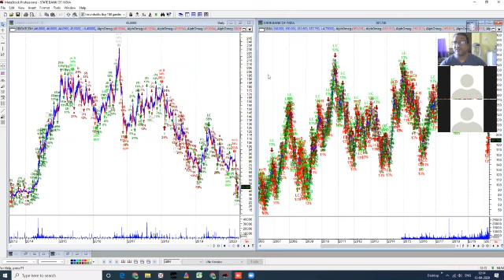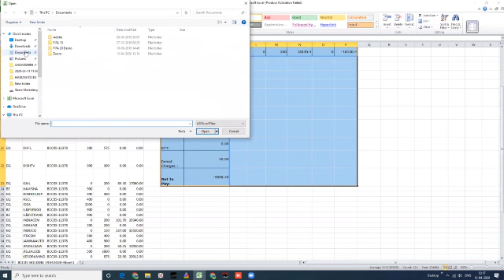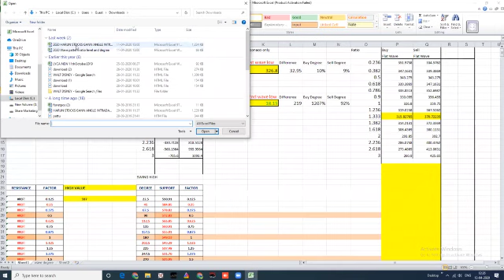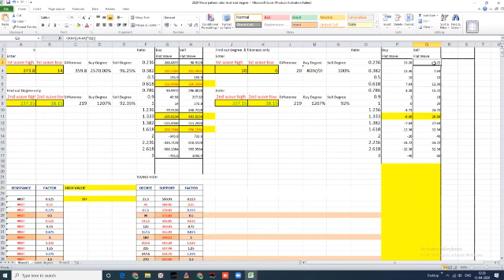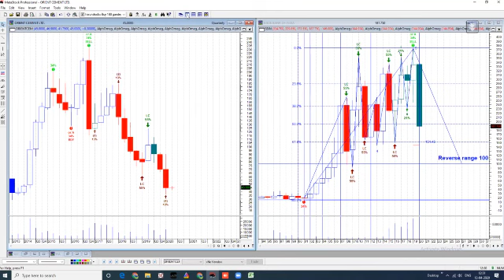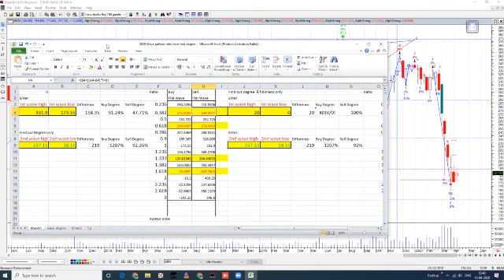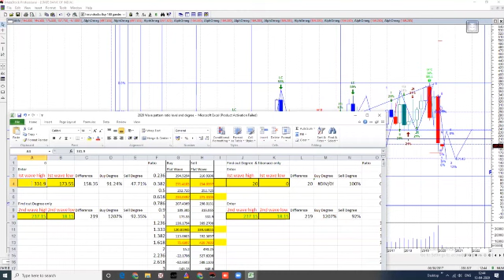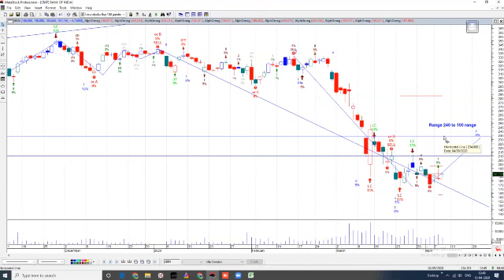Elliott wave online Class 5 in tamil by Arun nagalingam harunstocks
பொருள்சந்தை, பங்குச்சந்தை ரகசியங்கள், லாபத்தை அதிகரிக்க
Elliott wave, Fibonacci, Gann பகுப்பாய்வு முறைகள்,
சமூக உளவியல் அடிப்படையிலான வியாபார யுக்திகள் எளிய தமிழில், 12 DVD வடிவில்.More details please